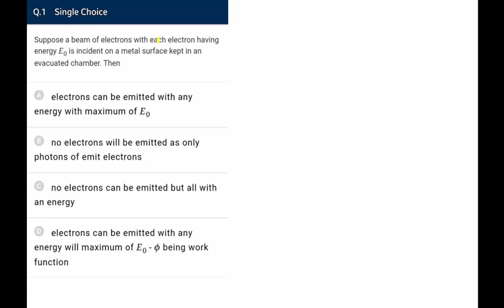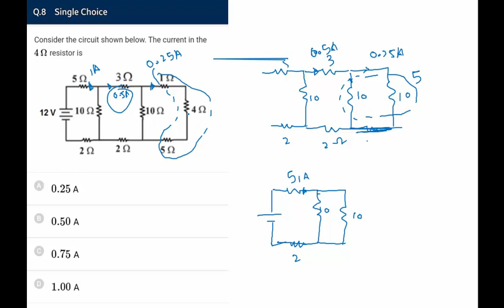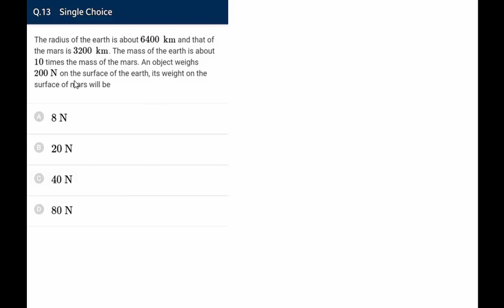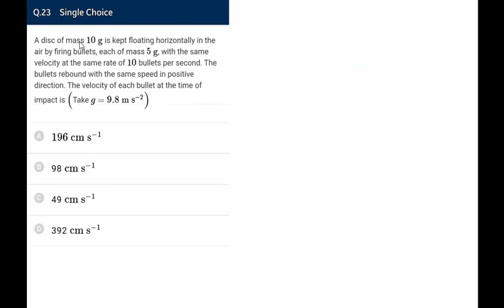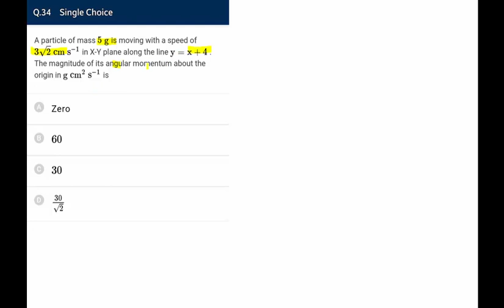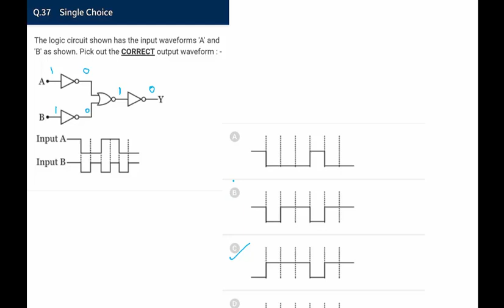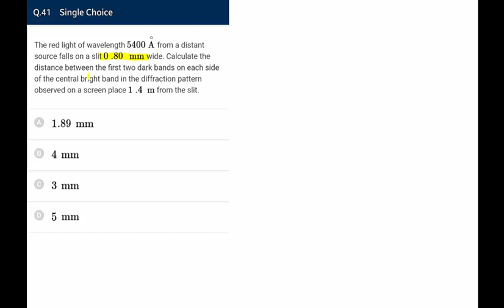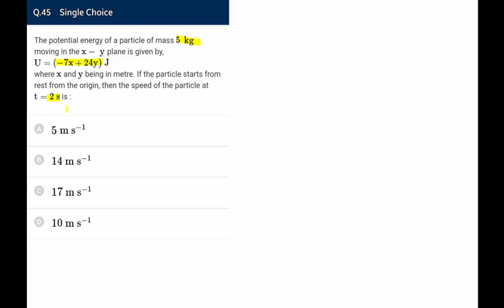NTA Abhyas NEET TEST105 PHYSICS SOLUTIONS